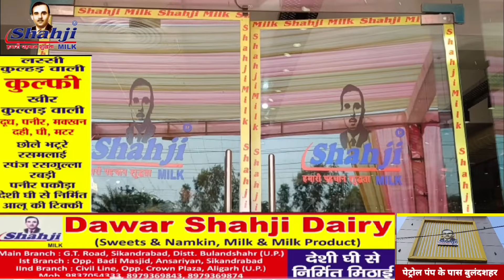शिकारपुर पुलिस पर बड़ा आरोप, युवक को फंसाने का वीडियो वायरल